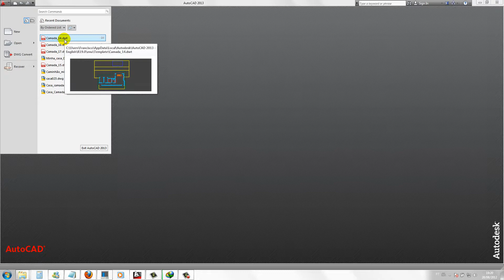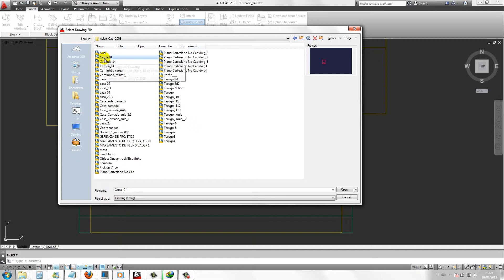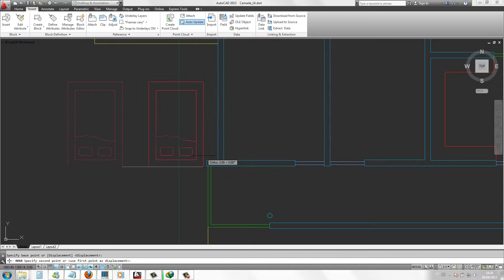52.2_Aula_Dimensionar_girar_Blocos_Fe_Units_Insert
Dimensionar girar blocos